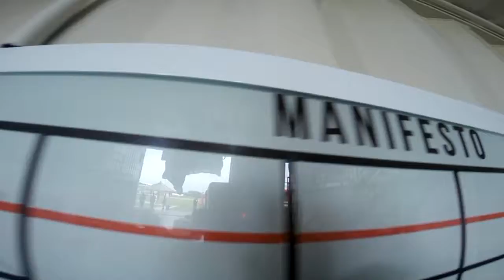Salto Duplo da Nilsa na São Paulo Paraquedismo